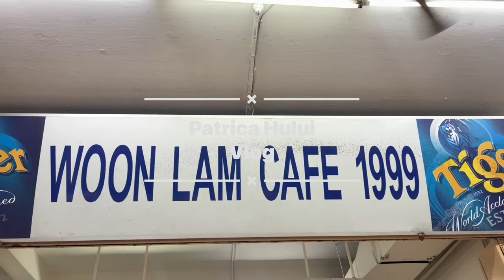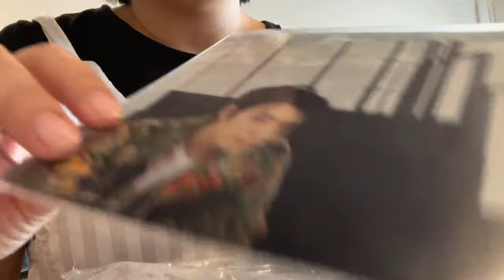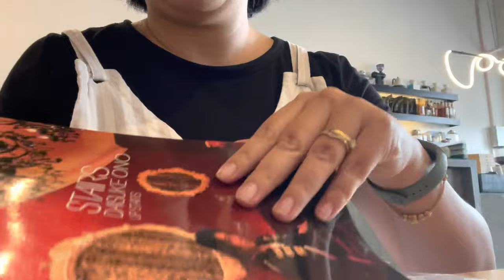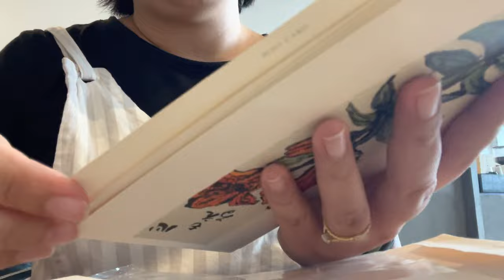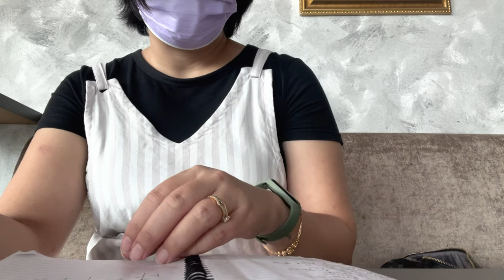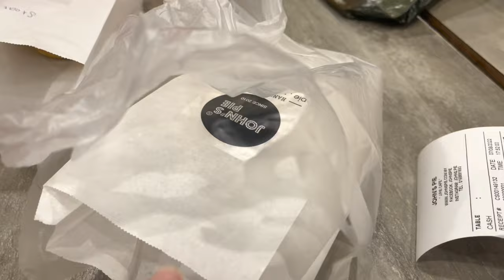Kuching Weekend Vlog (Thrift finds @Neko Store, Cakes @The Hash, Meatless Salad @ Tease, John’s Pie)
This is a writer's daily silent vlog.
Giving you a glimpse of my life as the co-founder/writer of
Vlog shot using iPhone 12 Pro Max

1. Woon Lam Cafe 1999

2. Soup + Mee

3. Nihon Neko

4. The Hash Cafe

5. Tease by Jase's Tea Room

6. John's Pie Kuching